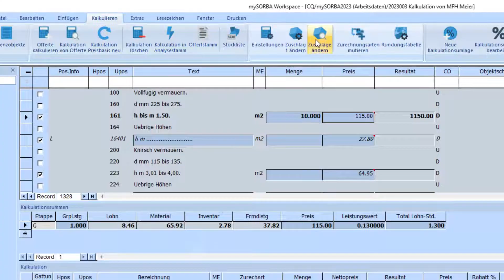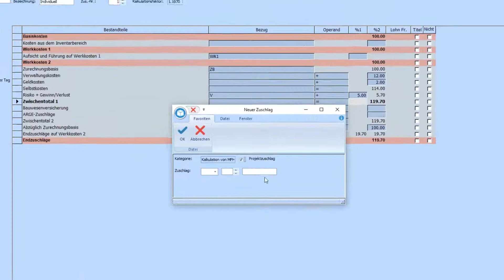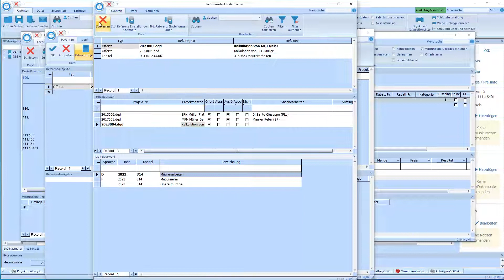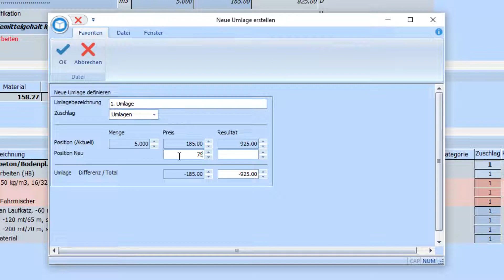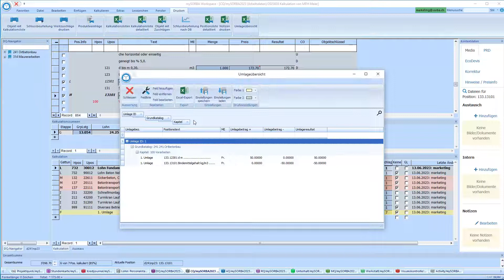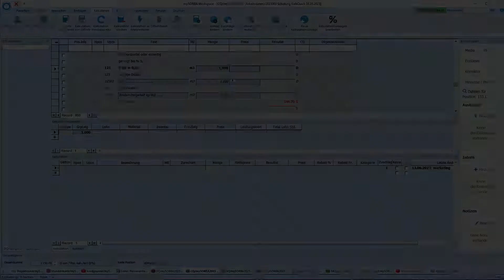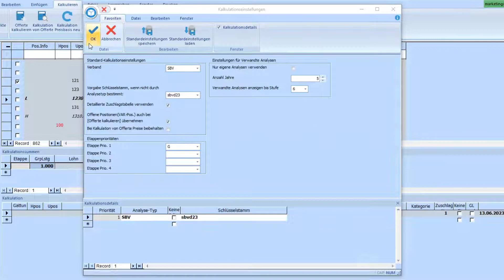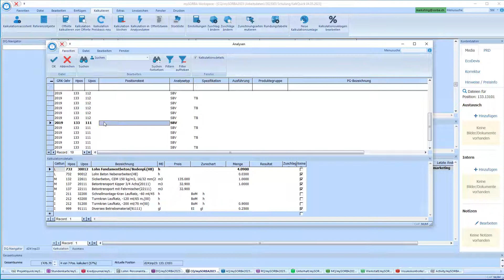Flexible Kalkulation für mehr Gewinn Ihrer Baustellen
Offerieren Sie bessere Preise in Ihren Offerten, abgestimmt auf Ihre Firma. Arbeiten Sie mit Erfahrungswerten aus vorherigen Projekten und passen Sie, je nach Projekt, Ihre Margen an. Mit der SORBA Kalkulation behalten Sie den Überblick!

Möchten Sie eine tagesaktuelle Übersicht und mehr Sicherheit über Ihre Bauprojekte erhalten, ohne immer auf die Baustelle fahren zu müssen?
Vereinbaren Sie einen Termin für eine kostenlose Präsentation der mySORBA Software

Wollen Sie erfahren, wie Sie Ihr Bauunternehmen fit für die Zukunft machen?

Sie haben eine Frage zum Thema Digitalisierung der Bauadministration oder Gesamtlösungen ?